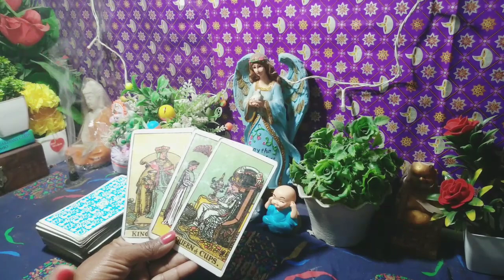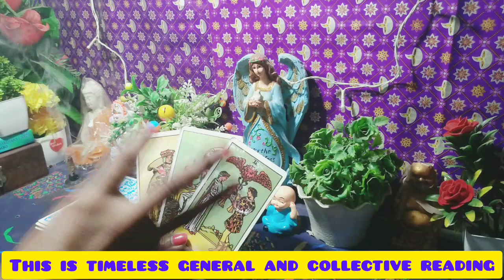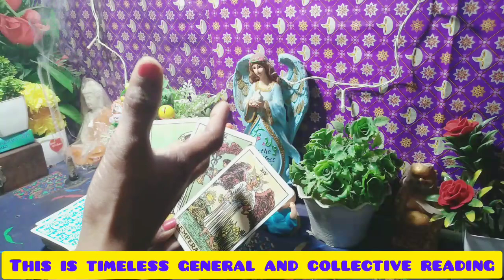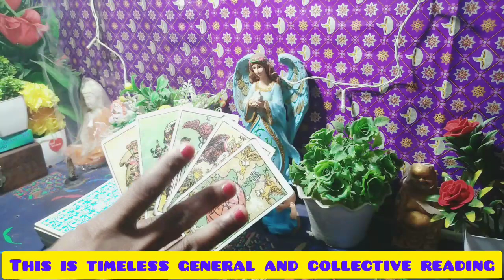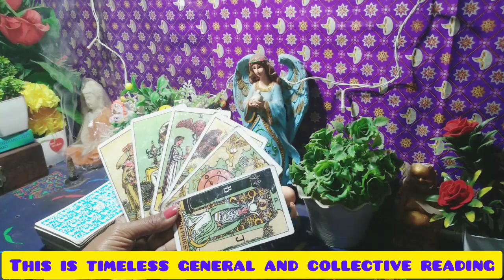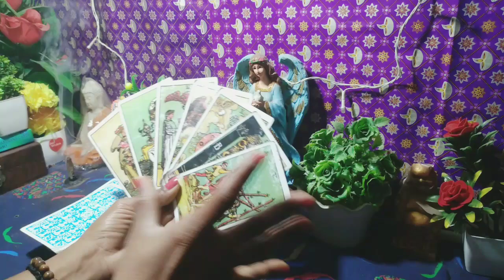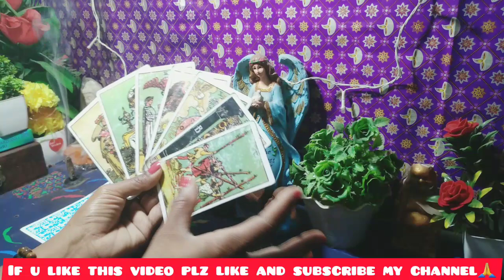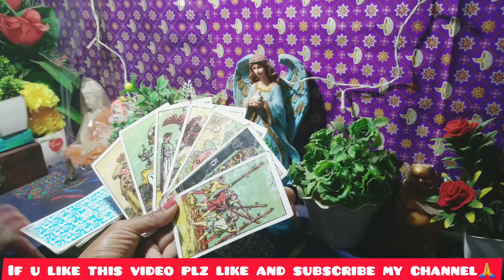True Deep Feelings Of Your Partner❤️|True Feelings Tarot🔮|Love Tarot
True Deep Feelings Of Your Partner❤️|True Deep Feelings Tarot🔮|Love Tarot |Timeless Tarot Reading

Thanku so much for watchig🙏💞